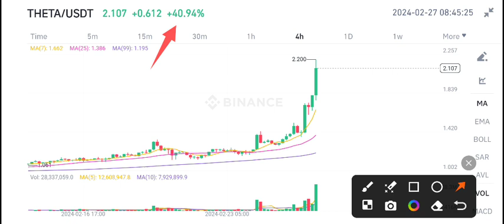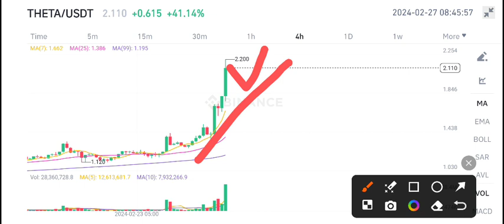Theta Coin Price Prediction Today! Theta News Today